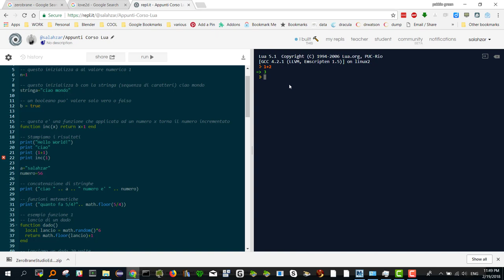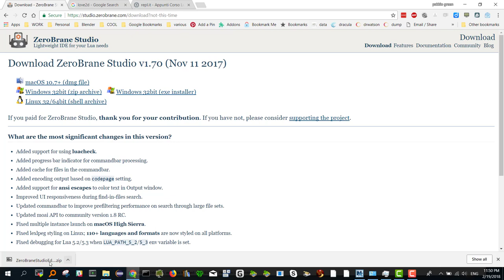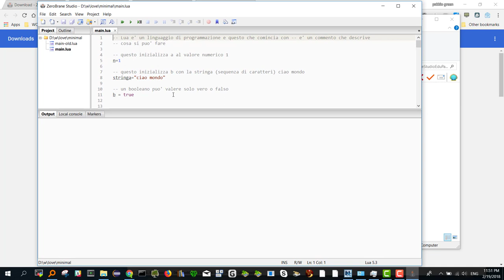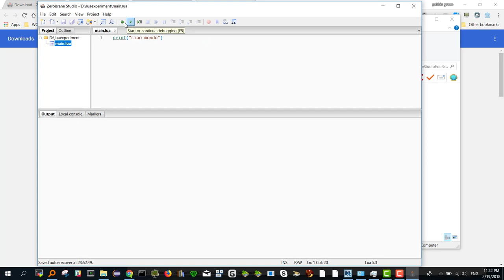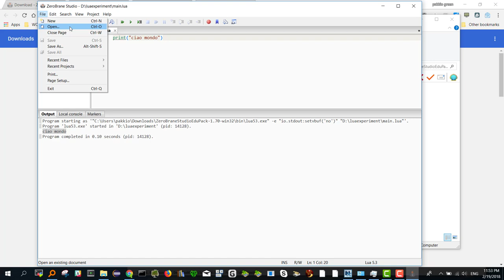201. Lua con ZeroBrane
Come scaricare Zero Brane su windows 10